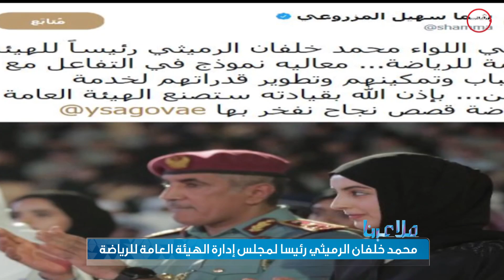برنامج ملاعبنا 08-01-2018